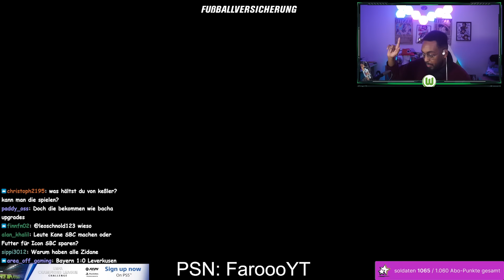DAS BESTE PACK in EAFC!?🔵25x NEUES 30x 84+ TOTGS SHOP PACK🚨 EA ÜBERTREIBT MAXIMAL😵‍💫